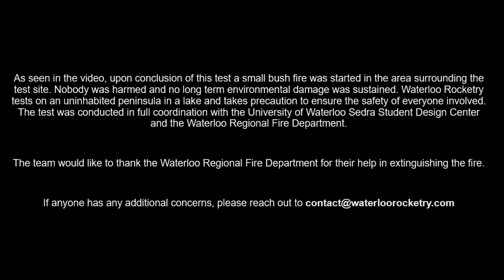Kismet - Static Fire #6